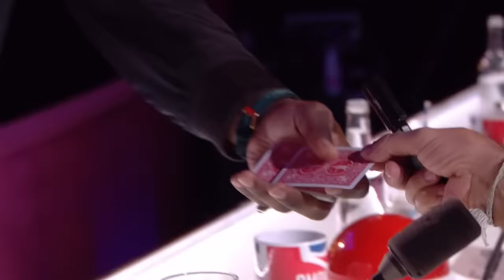STREET MAGICIAN Does Incredible Disappearing Stunt on BGT 2020 | Magicians Got Talent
Watch street magician and card magician Magicial Bones on Britain's Got Talent 2020, as he does an incredible card trick and disappearing act in front of Simon Cowell and the judges.